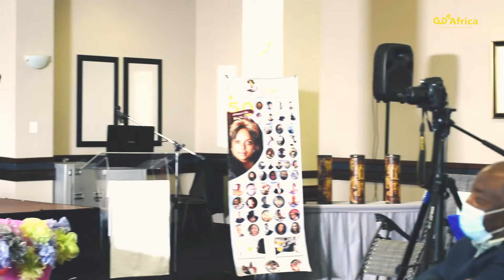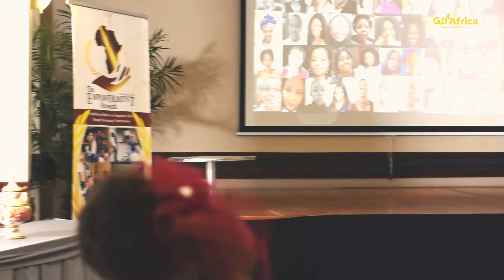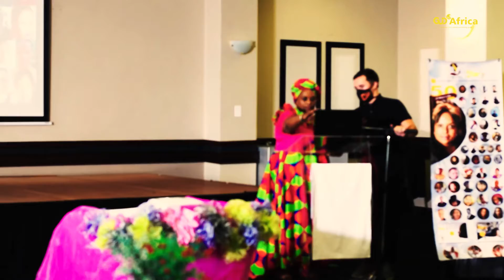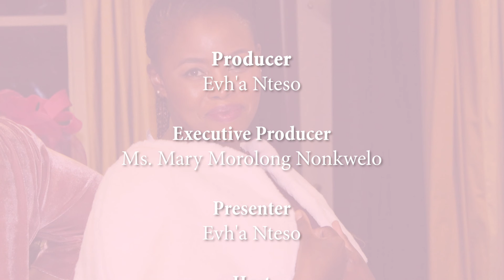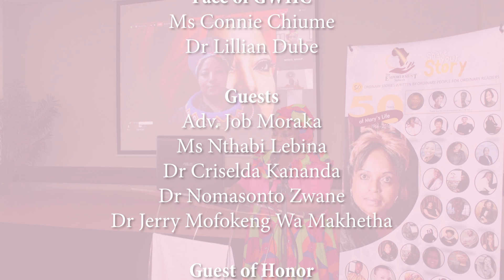Global Womenhood High Coffee, Event in Randburg South Africa - PART ONE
Get current updates about GudTV Africa, our presenters and activities from our page.

Engage with us through our DM on Facebook